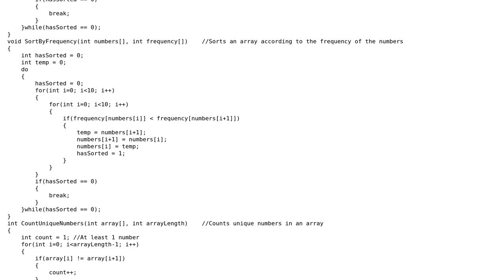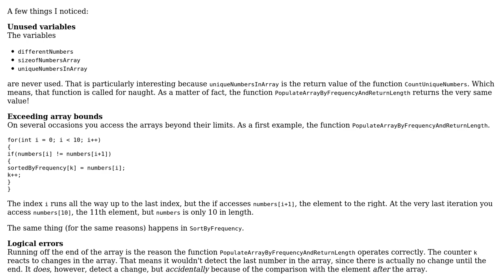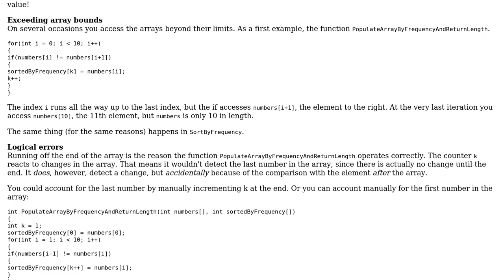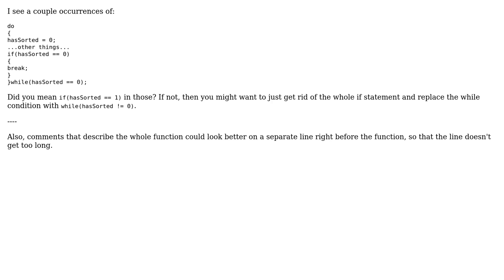Code Review: Sorting an array of numbers by descending frequency (2 Solutions!!)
Code Review: Sorting an array of numbers by descending frequency

With thanks & praise to God, and with thanks to the many people who have made this project possible! | Content (except music & images) licensed under CC BY-SA | Music | Images & others | With thanks to user Steffan user snetch user 200_success and the Stack Exchange Network Trademarks are property of their respective owners. You are responsible for your own actions.